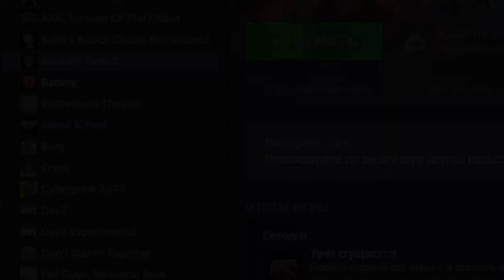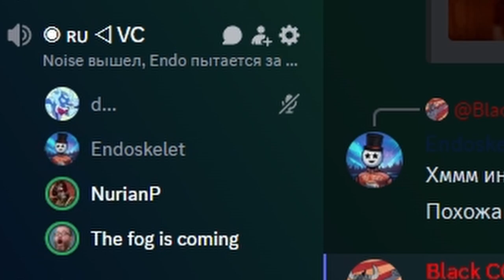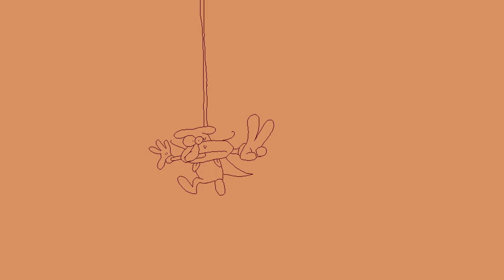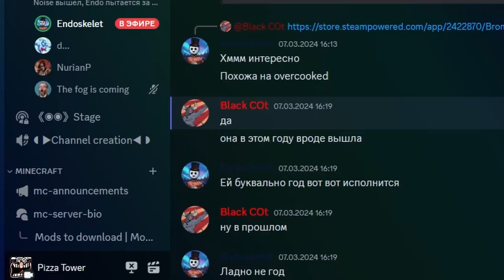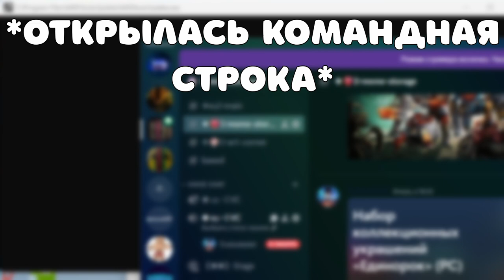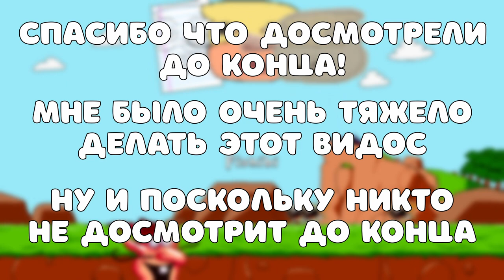Очень ленивая реакция на Pizza tower: the Noise update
Это было самое сложное видео, которое я когда либо видел (не делал). Мне настолько лень что мне даже лень написать описание))